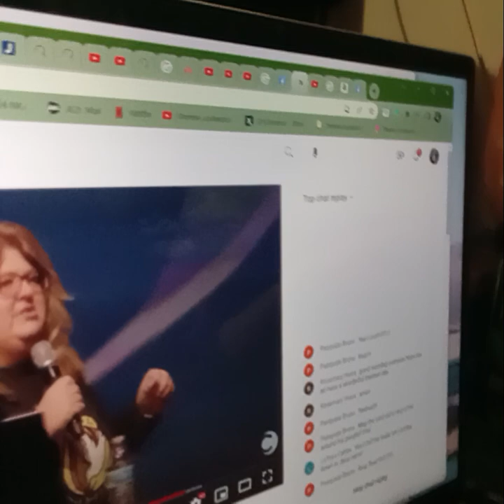Vineland Police reporting Chestnut Assembly making terroristic threats, police hang up.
My storage was full. So my video cut off. After that the officer who claimed to be Officer "Birch" put the phone down as I heard the police radio react a couple of times. I was maybe on the phone with the phone down and no one responded and no one was talking as I kept saying, "hello" a few times. Then they hung up the phone.